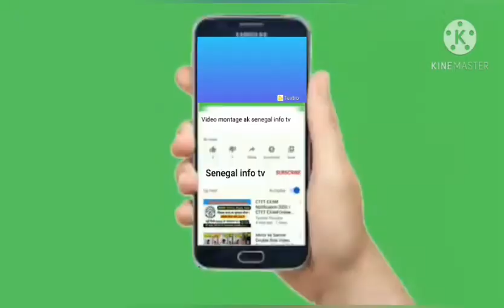wakhtanou Serigne Bassirou Abdou khadar m'backé Ak Dioulit yi (Kouy Dioulit rék warna ko déklou👂👈)